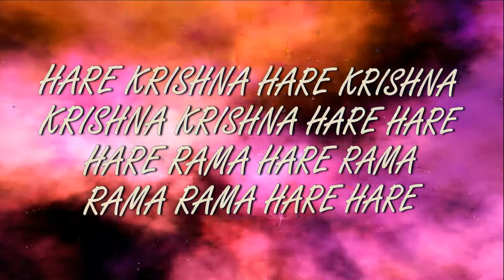Rama Navami 2018 Kirtan Gaura Lila pr. ISKCON Dnipro Ukraine